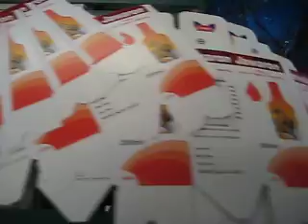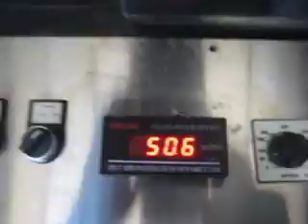Narrow Web Flexo Printing Machine CHAMPION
QUOTE NOW¡¡